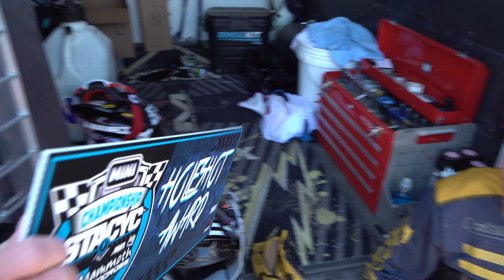Moto Munchies - Vlog 49 // Racing Mammoth Motocross Part 1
Welcome to part 1 of our trip to Mammoth for the 2023 Monster Energy Mammoth Motocross. This is an event that we look forward to racing every year. It’s always fun to get up to town early to enjoy the fresh mountain air and even spin a few laps in the Mammoth mountain bike park. With this event being postponed a few months and missing out for the past 2 years, we were stoked to get some laps in. Enjoy.